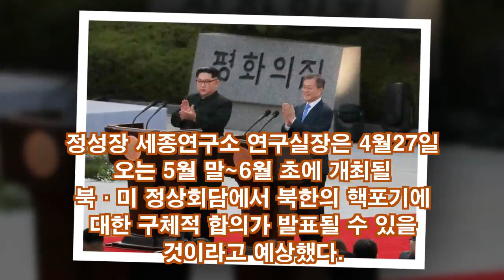3조원..핵무기..핵폐기 대가..대책..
3조원..핵무기..핵폐기 대가..대책..